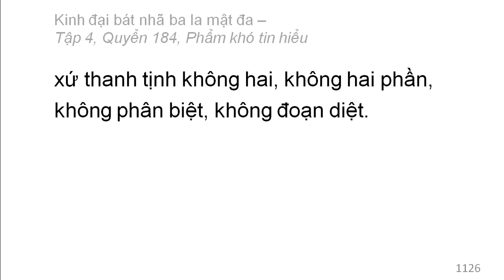600 quyển Kinh Đại Bát Nhã Ba La Mật Đa: Quyển .../600 (tiếp) (đọc lần 2)